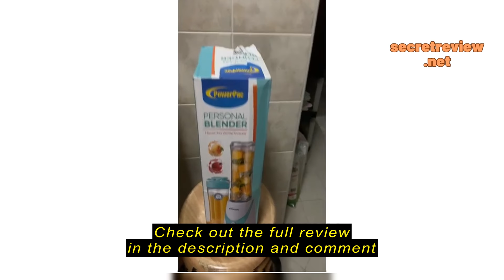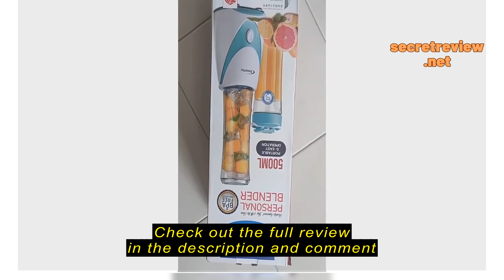Review PowerPac Juice Blender Personal with 2X BPA Free Jugs (PPBL500)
PowerPac Juice Blender Personal with 2X BPA Free Jugs (PPBL500)